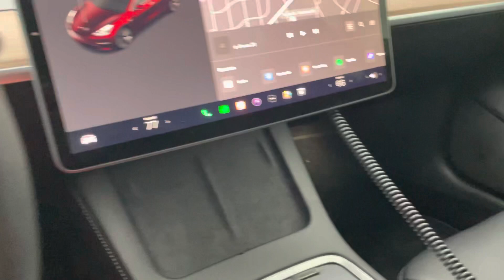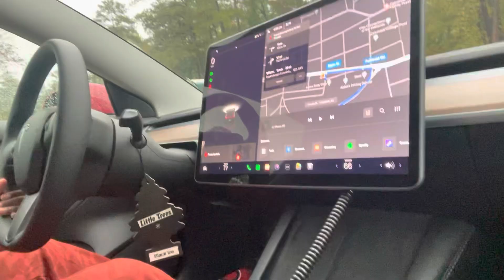MY TESLA IS FINALLY HERE!!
Lilmar’s new Tesla Model 3 that he pre-ordered in April of last year finally arrives!